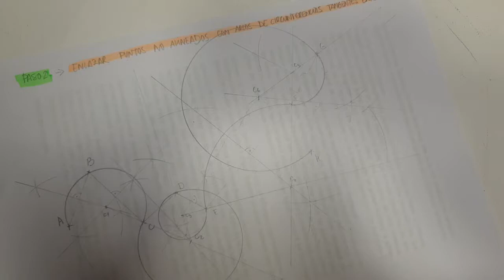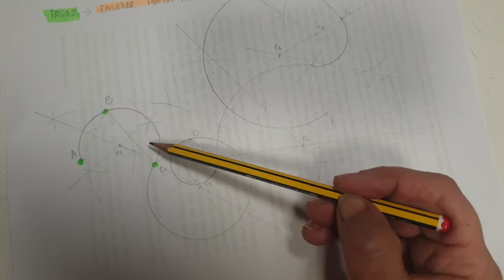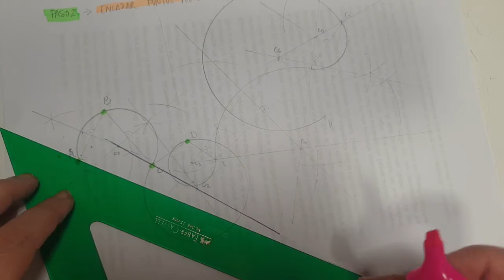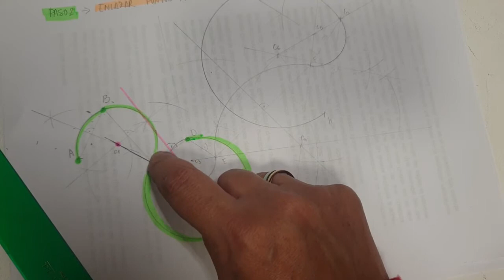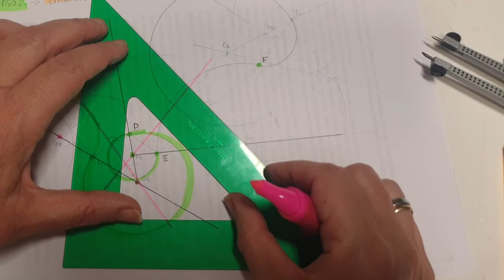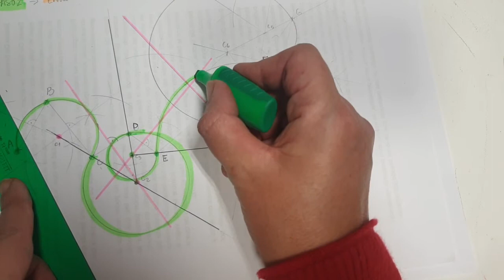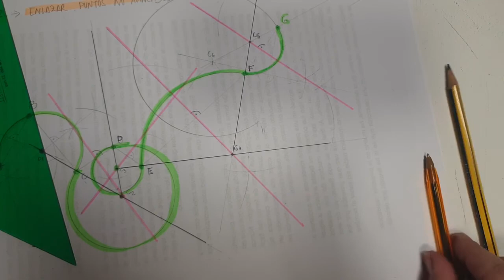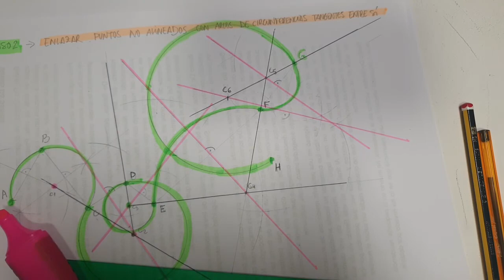ENLAZAR PUNTOS NO ALINEADOS por medio de arcos de circunferencias tangentes entre sí.